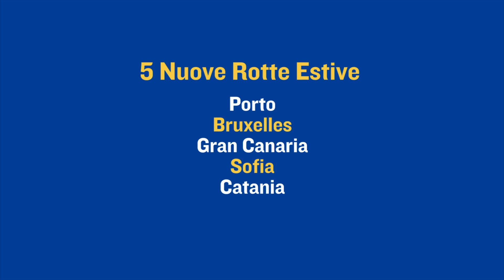Pensi gia' all'estate 2017?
Pensi gia' all'estate 2017? Forse e' il momento di iniziare a programmare. Milano Estate 2017 ora in vendita.

Prenota ora su Ryanair.com